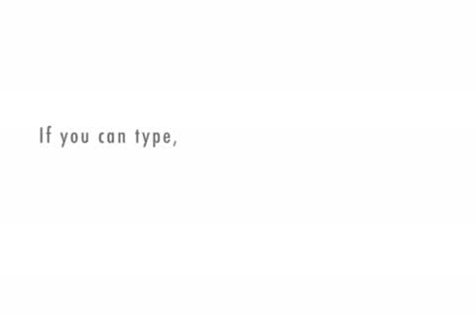Episode: 2-The Red White & Who?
Professor Gwimple tests Halfwit Hanks knowledge of America with some simple questions